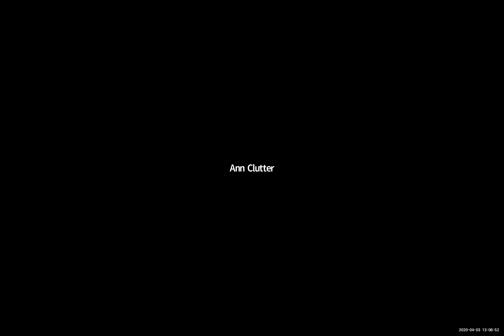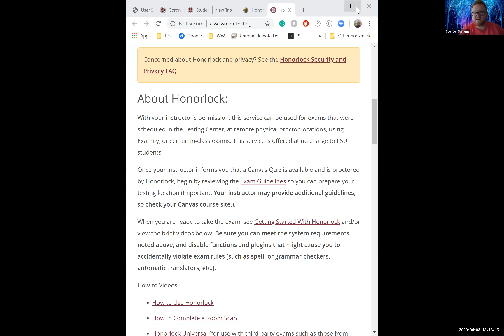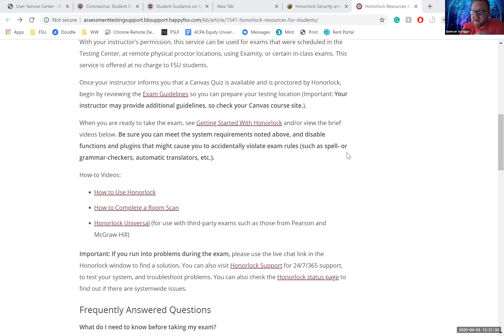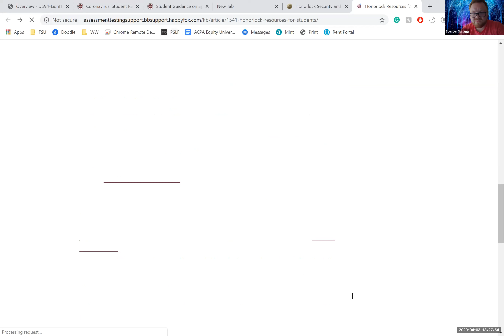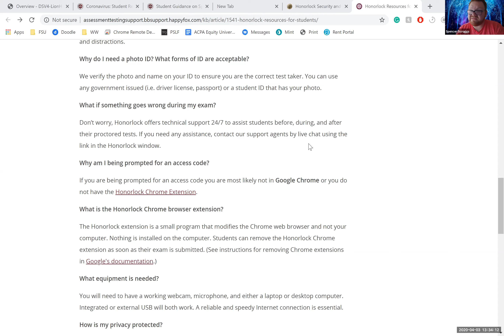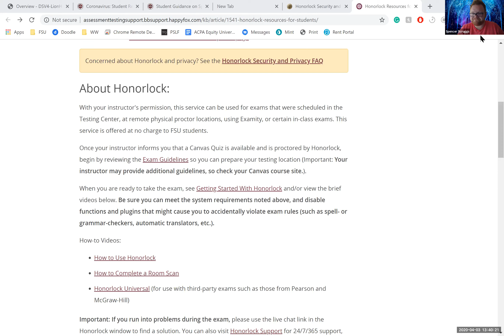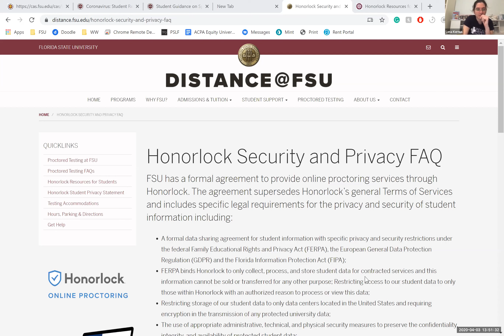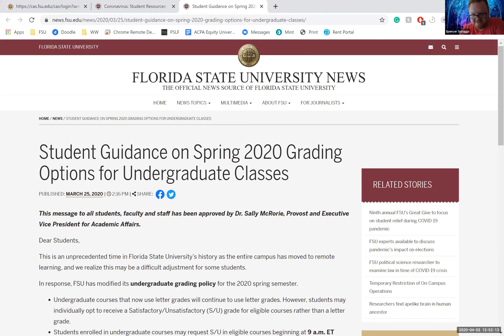Honorlock, Testing, Accommodations...Oh My!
OAS understands that with the start of classes over the past two weeks, there have been a lot of questions about what testing and academic accommodations look like in the online environment. We wanted to bring a time for you to ask these questions to us directly in person. The program will go through the accessibility features and options in Honorlock, accommodations that may be helpful during this time to use, and tips and tools for communicating with your faculty and OAS about concerns you may have.

This program was a part of a series called "Spring Into Success" produced by OAS in response to the COVID-19 health crisis.